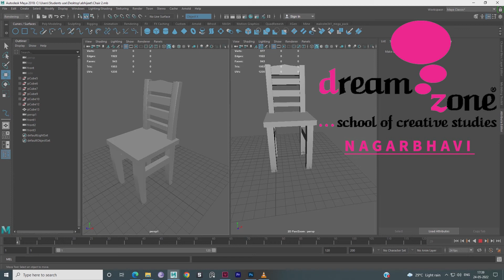3D modelling is the digital creation of three-dimensional objects in dedicated computer software.